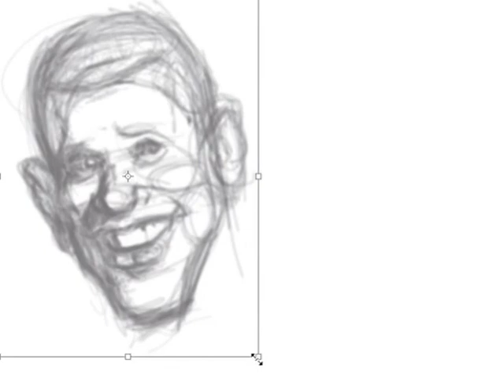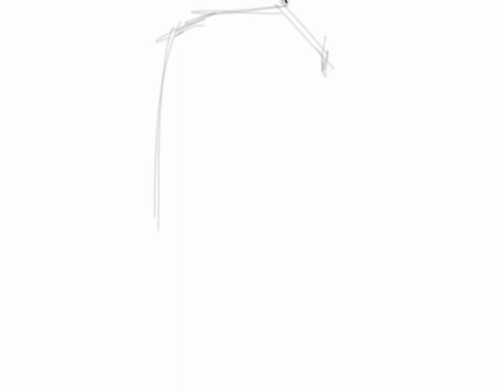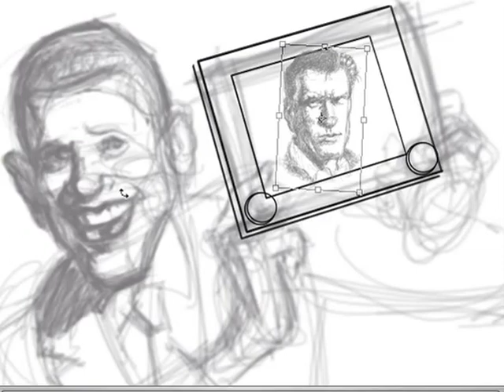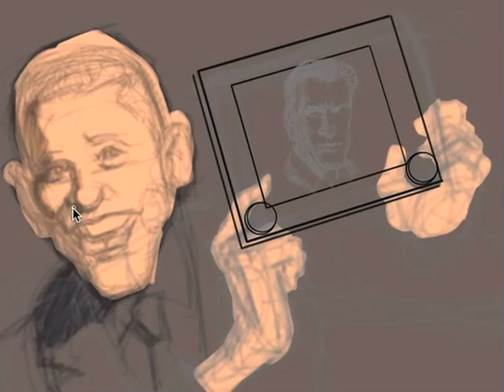Obama drawing Mitt Romney with an Etcha A Sketch - by Thomas Tonkin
A video capture start to finish of an illustration TonkinStudio did today. I also sampled some sound bites and crunched up an original sound track for it called "Like An Etcha Sketch".